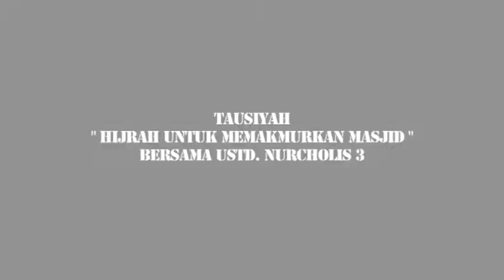Hijrah Untuk Makmurkan Masjid #4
Dengan tema memakmurkan masjid, diharapkan dapat menginspirasi umat Islam untuk berlomba-lomba memakmurkan masjid. Yuk, simak videonya di sini!